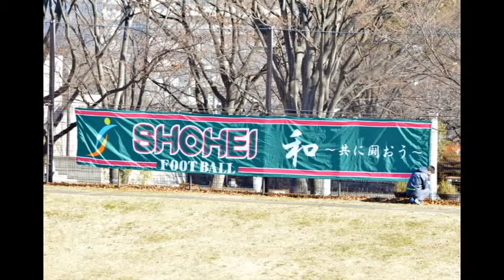20141223プリンス関東参入決定戦 栃木SCYvs昌平高校